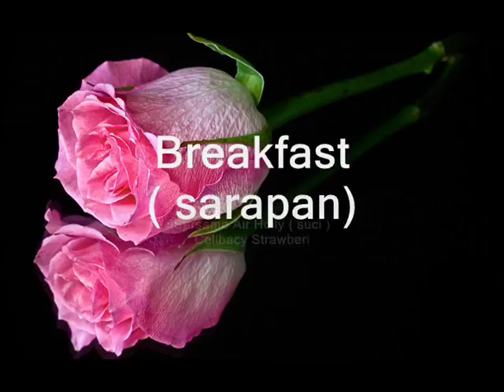BREAKFAST (SARAPAN) – Dengan Air Suci Celibacy by Alexiswandy Isa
BREAKFAST (SARAPAN) – Dengan Air Suci Celibacy..( Bukan Air Bapok Longkang) Siapa Mulut Longkang?( video ini copyright control ok) jgn nak copy masuk channel sesiapa pun..
Hi yall.. so sempat pulak pagi2 ni merekodkan video makan sarapan pagi saya yang selalu di makan setiap hari ( sekarang dah Bariatik kan )..biasa lah hidup bujang2..simple yang penting suci dan berkhasiat..sekali gus video ni menjawab persoalan ‘fitnah’ mengatakan aku mulut longkang? Yang lonngkang tu mulut atas dan mulut bawah bapok longkang tu..dan mak dia cerminkan dari neraka..keturunan dia semua longkang2 ..kih..kih..sbb tu ayat dia dan bapok mereka perkataan ‘longkang’ not my shoes ok? dan keluarga keturunan dia longkang2 kot.. berani tunjuk lah! Bodoh bebal..siapa yang longkang!.. sial jangan main sebut semua orang sama..saman tak pasal ko bankrupt C tau tak? Lain kali nak cakap tengok orang dulu..bukan semua keturunan manusia di dunia ni longkang macam kau! Original tau! Doctor pun tau original ke tidak.. duit siapa? Kerja siapa? Daulat darah siapa? FITNAH!